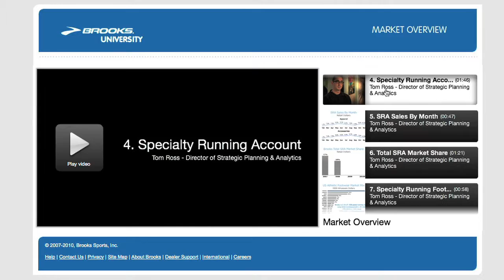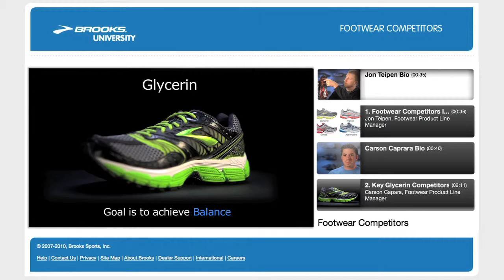Brooks Running | Case Study | CMA Training Videos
Brooks Running approached Creative Media Alliance with a need to create an online training series for their sales force. CMA created numerous topical videos and utilized an online platform to support the Brooks strategy.

Creative Media Alliance is one of the premiere marketing and advertising companies in Seattle, WA. Our overall marketing capabilities, combined with an in-house video agency, allow us creative and budgetary flexibility that truly separates us from other Seattle video production companies. Our full service advertising agency features media buying and planning, web design and development, SEO, PPC, social media marketing, and a renowned branding company to go along with our television production and online advertising.